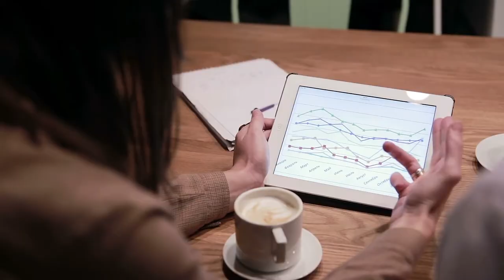CEO TO CEO: Bill Green - Episode 10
This week Kevin Campbell sits down with Bill Green, former CEO and Chairman of Accenture. During his tenure as CEO, Accenture grew revenue from approximately $14 billion to approximately $22 billion, doubled its workforce to 211,000 employees and expanded its global footprint. Today, Bill is a member of the Global Advisory Council of Bridge Growth Partners, and holds noteworthy board roles at major companies such as Dell EMC and S&P Global. ​

January is National Mentoring Month and this episode of the CEO to CEO podcast will highlight the importance of mentoring relationships.

If you’ve been thinking about becoming a mentor, now is the perfect time. Join a local mentoring program today and help grow the MentoringAmplifies movement!